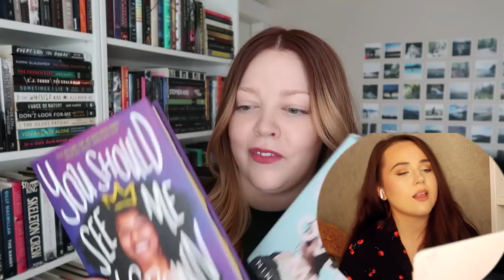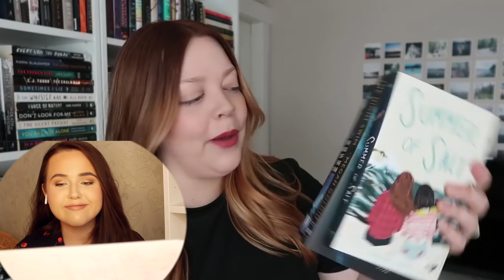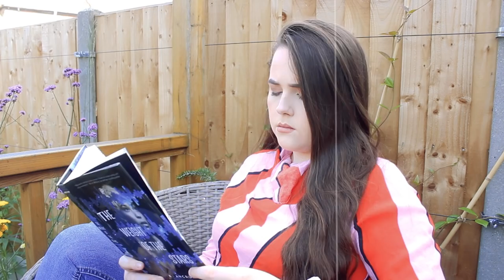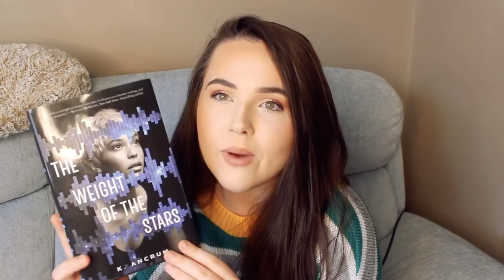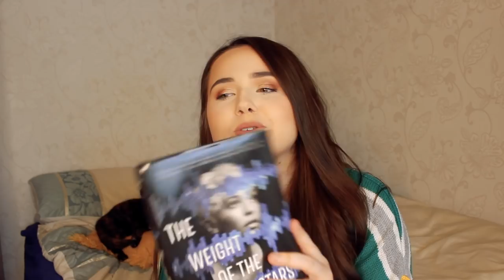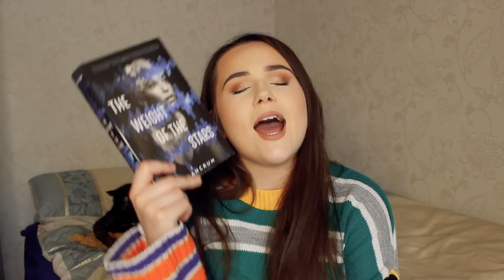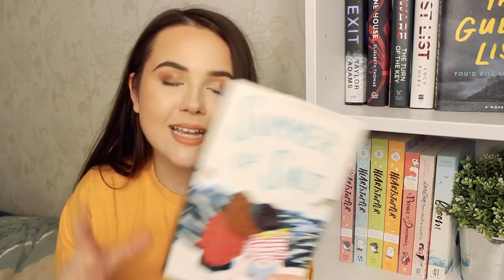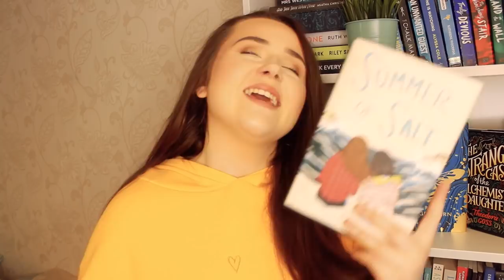BOOKSANDLALA TELLS ME WHAT TO READ (HER FAVE BOOKS) ✨ booktube twin test ep1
join me on my mission to find my BOOKTUBE TWIN!!! per ur messages the first person i've asked is @BooksandLala !! are we book twins?